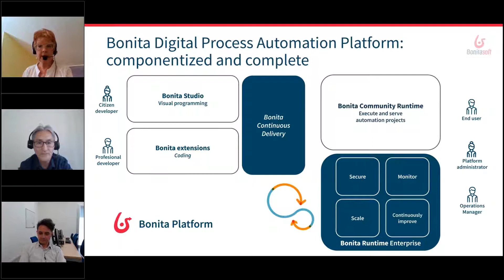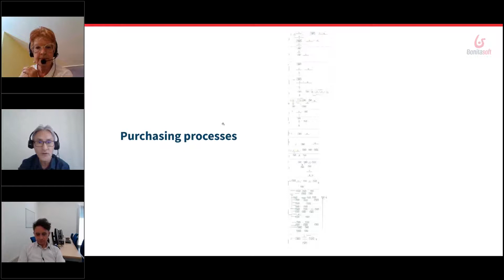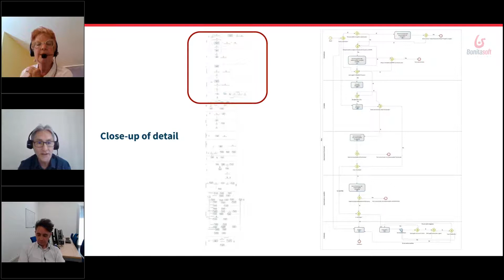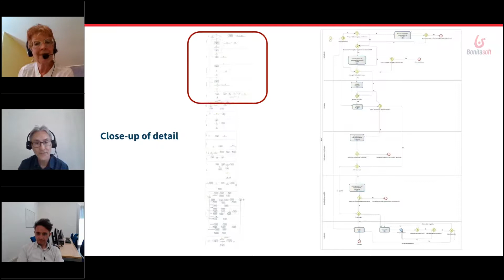Process Automation LIVE - Episode 3: Public Sector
Here is the recording of the Process Automation LIVE - Episode 3.

Our guests are Silvano Alloggio, Team leader of Finance & Software architect, along with Federico Gallerani, Business Analyst at CINECA, an italian non-profit Consortium made up of 69 Italian universities. We will discuss the two automated projects they implemented, the pains that led them to look for a Digital Process Automation solution (DPA) in the first place, their journey through design to production, and what results they are seeing today.

Is this 30-minute video for you?
If you have ever encountered any of these issues in your organization, YES this webinar is definitely for you!
*Difficulties and incompatibilities sharing information among your various systems?
* Manual tasks overloading, slowing down productivity, and leading to a bad user experience?
* Multiple legacy IT systems not connected to each other, creating efficiency loss and double data entries?

Agenda
* 20 min interview with Silvano Alloggio, Team leader of Finance & Software architect, and Federico Gallerani, Business Analyst at CINECA
* 10 min Q&A (ask us anything!)